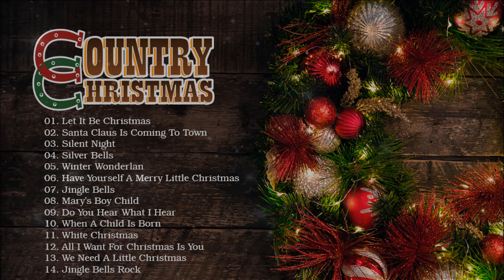Merry Country Christmas Songs 2021🎄Classic Country Christmas Carols Playlist 🎄Christmas Music 2021